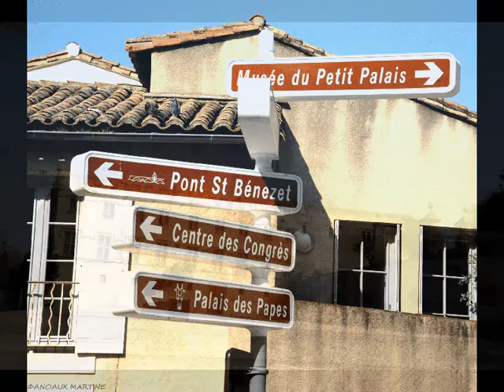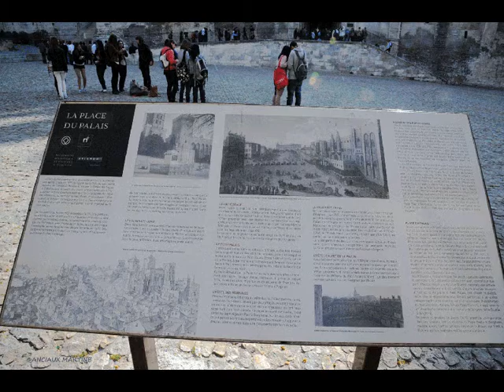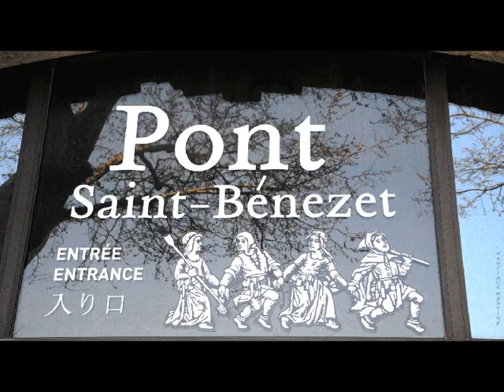©Avignon1photophotopeintureMartineAnciauxcréatricephotopeintureartmondewebtvpapethéâtrefestivalVie©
5/8/2019 VOIR OU REVOIR

7-3-2018
AMIS INTERNAUTES POUR CEUX QUI AIMENT:
Histoire d'AVIGNON ARTICLE WIKIPEDIA
Le nom de la ville remonte aux environs du vie siècle av. J.-C.. La première citation d'Avignon a été faite par Artémidore d'Éphèse. Si son ouvrage, La Périple, est perdu, il est connu par l'abrégé qu'en fit Marcien d'Héraclée et les Ethniques, dictionnaire des noms des villes que fit Étienne de Byzance en se basant sur cet écrit. Il y indique : « Ville de Massalia (Marseille), près du Rhône, le nom ethnique (le nom des habitants) est Avenionsios (Avenionensis) selon la dénomination locale (en latin) et Auenionitès selon l'expression grecque . Ce toponyme a deux interprétations : ville du vent violent ou encore plus vraisemblablement seigneur du fleuve. D’autres sources font remonter son origine au gaulois mignon (marais) et de l’article celtique défini
Vestiges romains de l'ancien forum d'Avignon, actuelle place de l'Horloge
Simple emporion grec fondé par les Phocéens de Marseille vers 539 av. J.-C., c'est au cours du ive siècle av. J.-C. que les Massaliotes commencèrent à signer des traités d'alliance avec quelques villes de la vallée du Rhône dont Avignon et Cavaillon. Un siècle plus tard, Avignon fait partie de la « région des Massaliotes »43. ou du « pays de Massalia »44.
Fortifiée sur son rocher, la cité devient par la suite et resta longtemps la capitale des Cavares45. À l'arrivée des légions romaines vers 120 av. J.-C., les Cavares, alliés des Massaliotes, deviennent ceux de Rome. Passée sous domination de l'Empire romain, Aouenion devient Avennio et fait maintenant partie de la Gaule Narbonnaise (118 av. J.-C.), puis de la 2e Viennoise. Avignon reste « ville fédérée » de Marseille jusqu'à la conquête de la cité phocéenne par C. Trébonius et Décimus Junius Brutus, lieutenants de César, elle devient alors une cité de droit latin en 49 av. J.-C46. Elle acquiert le statut de colonie latine en 43 av. J.-C.. Pomponius Mela la place parmi les villes les plus florissantes de la province47.
Au cours des années 121 et 122, l’empereur Hadrien séjourne dans la Provincia où il visite Vaison, Orange, Apt et Avignon. Il accorde à cette dernière cité le statut de colonie romaine : « Colonia Julia Hadriana Avenniensis » et ses citoyens sont inscrits dans la tribu.
À la suite du passage de Maximien Hercule, qui allait combattre les Bagaudes, paysans gaulois révoltés, un premier pont en bois est construit sur le Rhône et unit Avignon à la rive droite. Il a été daté par dendrochronologie de l'an 290. Au iiie siècle, il existe une petite communauté chrétienne hors les murs autour de ce qui deviendra l’abbaye Saint-Ruf.
Le palais des papes, à Avignon, est la plus grande des constructions gothiques du Moyen Âge. À la fois forteresse et palais, la résidence pontificale fut pendant le XIVᵉ siècle le siège de la chrétienté d'Occident. Wikipédia
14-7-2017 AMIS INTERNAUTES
musique interdite par youtube changement bande son
EN PLEIN FESTIVAL D'AVIGNON, LA VILLE DU THEATRE EST A VOIR
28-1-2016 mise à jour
3-4-2015 mise à jour,  Ajoutée le 30 juin 2012
Musique"September Morning" de Warren Hill
Avignon commune du sud de la France, dans le Vaucluse, rive gauche du Rhône. Surnommée la « cité des papes », dut à la présence des papes de 1309 à 1423, grande ville du département de Vaucluse. Rares villes françaises à avoir conservé ses remparts, son centre historique, composé du palais des papes, de l'ensemble épiscopal, du Rocher des Doms, le petit Palais, et du pont d'Avignon. Elle a été classée patrimoine mondial de l'UNESCO Vitrine artistique et culturelle, la renommée de son principal festival crée par JEAN VILAR en 1947, connu dans le monde entier et qui s'appelle le festival d'Avignon, françaises. La ville a été capitale européenne de la culture en 2000.
Tradition provençale[modifier | modifier le code]
Crèche provençale à Avignon
La crèche provençale d'Avignon est exceptionnelle par sa superficie puisqu'elle occupe 54 m2. Son but est de créer chaque année un paysage provençal imaginaire où se mêlent « massifs rocheux, garrigues, vignes, champs de lavande, champs d’oliviers, villages perchés, rivière et torrent ». Plus de 600 santons, par groupe ou en file, convergent vers le lieu de la nativité. Cette crèche, composée avec des santons de Marcel Carbonel est exposée dans le péristyle de l'hôtel de ville d'Avignon de fin novembre à début janvier.